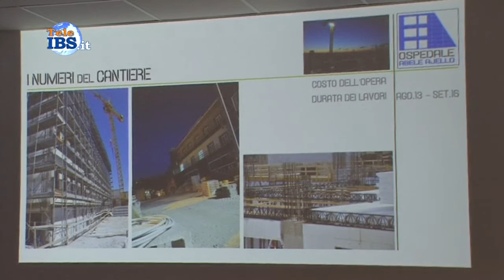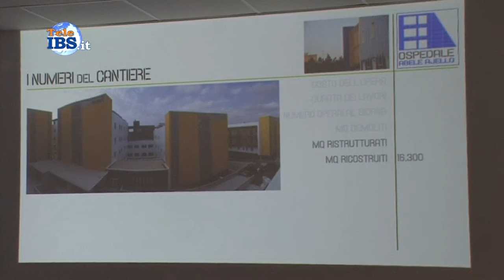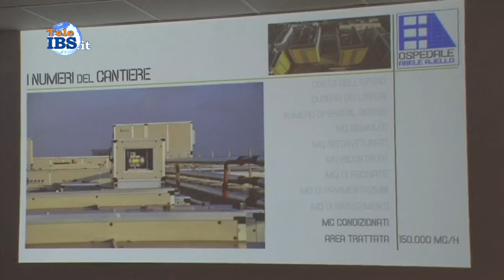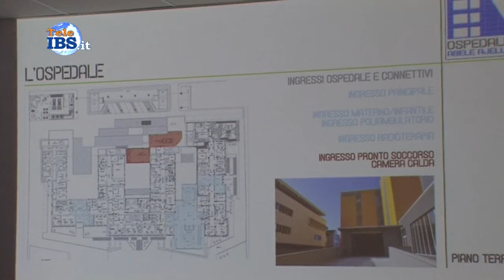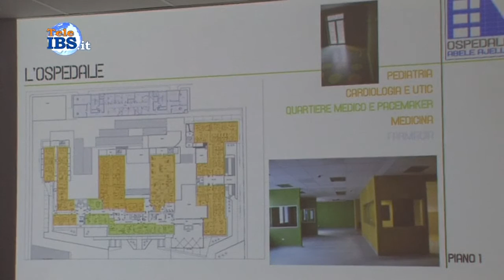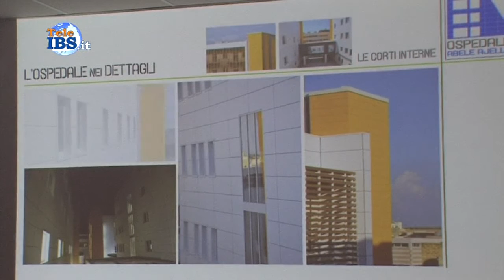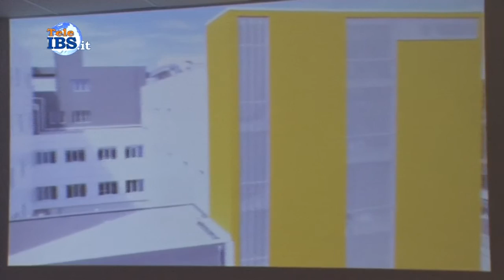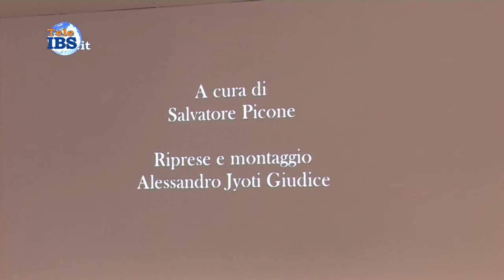20161028 Presentazione nuova struttura ospedaliera Abele Ajello di Mazara del Vallo